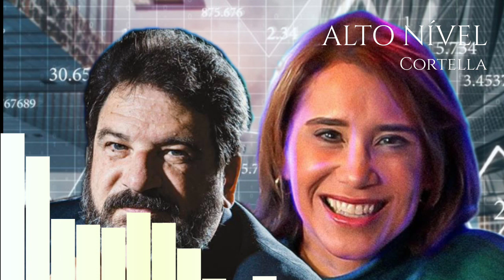CONSIDERE AS DIFICULDADES COMO PROMOÇÃO DA SUA VIDA_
17 frases de Mario Sergio Cortella sobre Educação
As famílias confundem escolarização com educação. É preciso lembrar que a escolarização é apenas uma parte da educação. Educar é tarefa da família.Mario Sergio Cortella
Nota: Trecho de entrevista dada ao site Estadão.com.br (17 de maio de 2014)

...Mais
430O conhecimento serve para encantar as pessoas, não para humilhá-las.Mario Sergio Cortella
1 milhãoElogie em público e corrija em particular. Um sábio orienta sem ofender, e ensina sem humilhar.Mario Sergio Cortella
4 milhõesEle (Paulo Freire) dizia que era pequeno, para poder crescer. Gente grande de verdade sabe que é pequeno e, por isso, cresce. Gente muito pequena acha que já é grande e o único modo de ela crescer é rebaixando os outros.Mario Sergio Cortella

zonade progresso